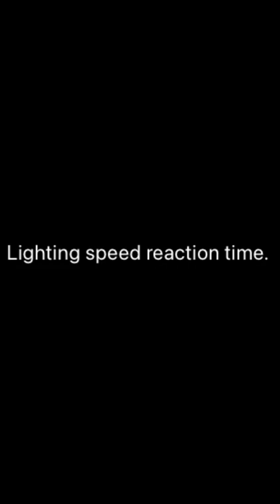Lemongrab is a misunderstood genius (1)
Everyone is a genius in their own way. Lemongrab has a different way of expressing himself.